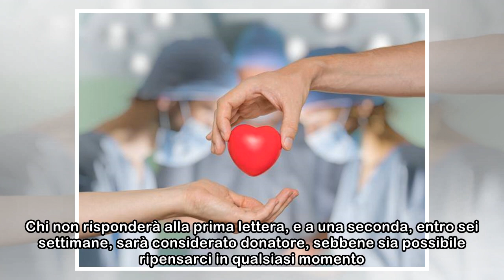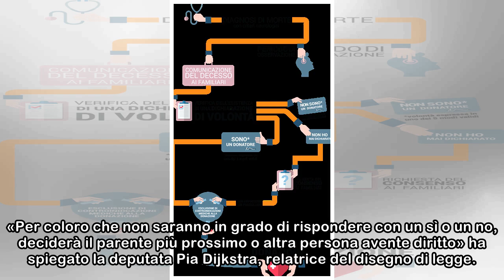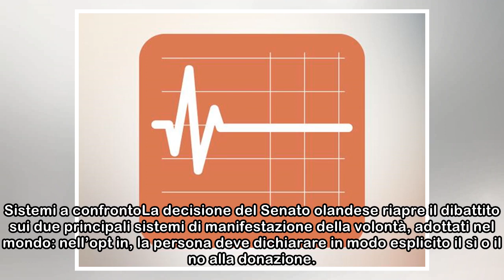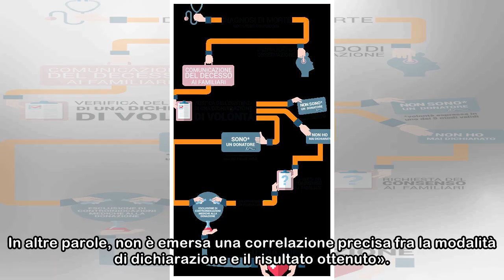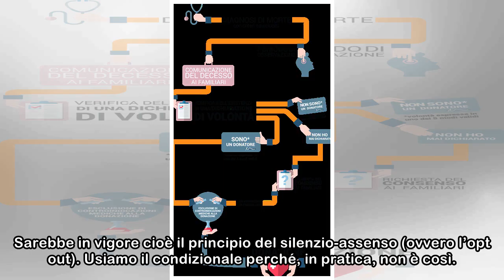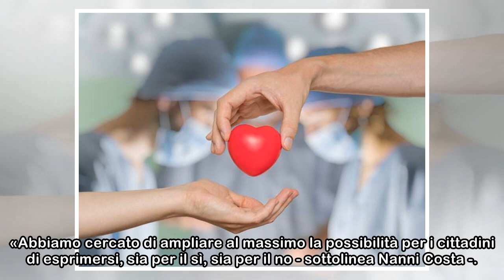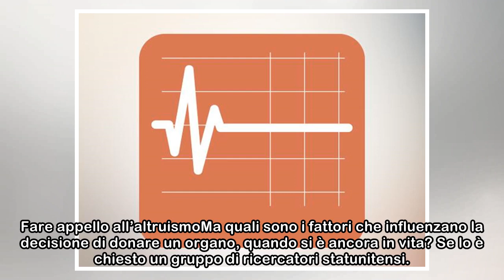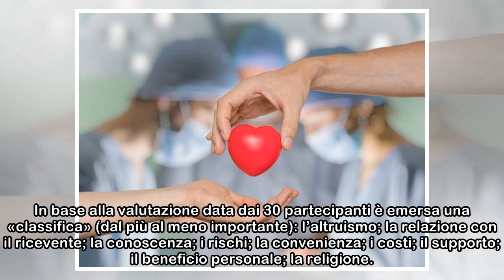I tanti modi di dire sì (o no)alla donazione d’organi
A partire da luglio del 2020, i maggiorenni olandesi dovranno dichiarare se vogliono donare i propri organi dopo la morte. E, nel caso non lo facessero, varrà per loro il principio del silenzio-assens...